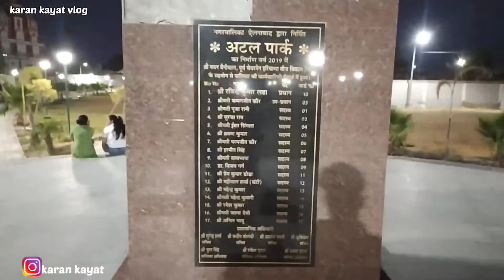full funny vlog Atal Park Ellanabad (Haryana) funnyvlog fullfunnyvlog karankayatvlog #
Aap ko video achi lage to video ko WhatsApp aur Facebook par Share karen

        🙏🙏jai maa vaishno devi mata 🙏🙏

Bus aapka pyar chahiye baki ham Apko hasne aur khush rakhne ke liye New vlog lagte Rahenge 😊